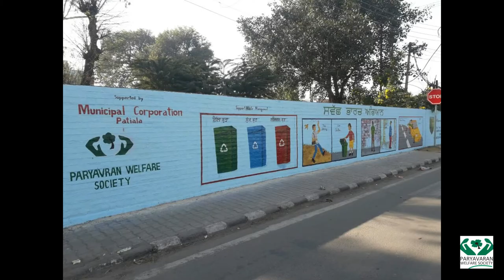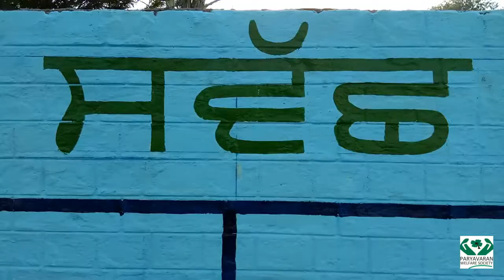Graffiti Wall Painting : (Swachh Bharat Abhiyaan to improve swachh ranking of the Patiala city)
Transfomation of area near Circuit house road by  Paryavaran Welfare Society (PWS) in collaboration with The Millennium School, Patiala and Municipal Corporation, Patiala.
Thanks to Avinash Gaget & his team for making this area look beautiful by artistic work...
Thanks to Dr. Balbir Singh (Advisor PWS), Sh. Dileep Kumar (Xen, MC, Patiala), Gurnaik Singh Brar (Advisor, PWS) and Ms. Vineeta Rajput (Principal The Millennium, School, Patiala) for motivating our team for this city bautification work